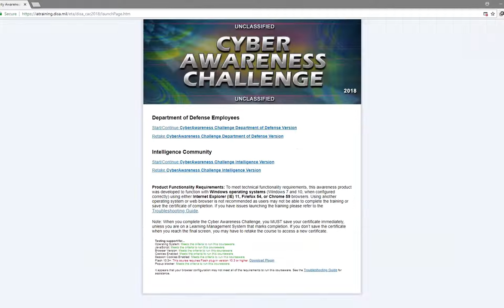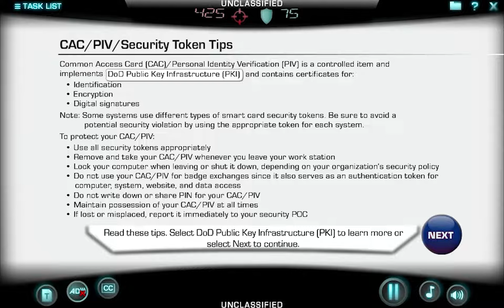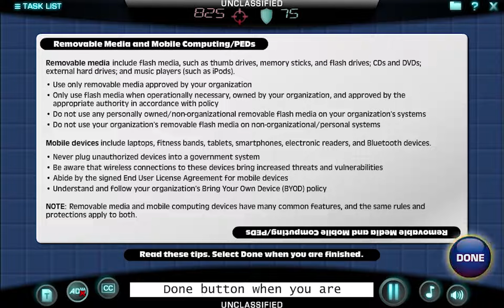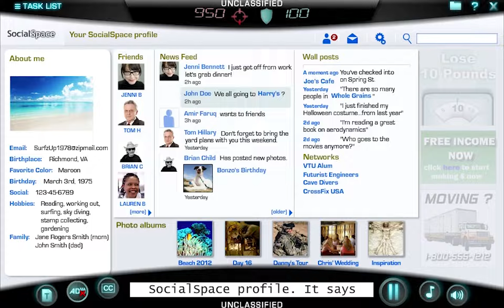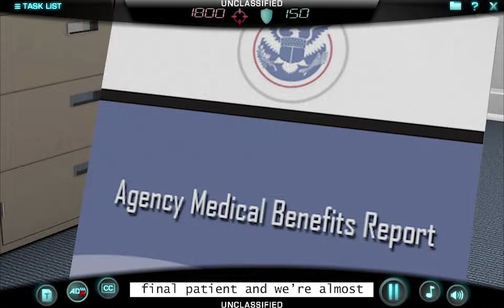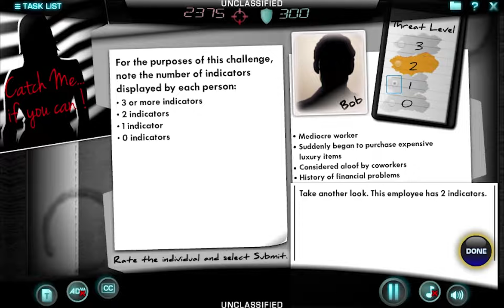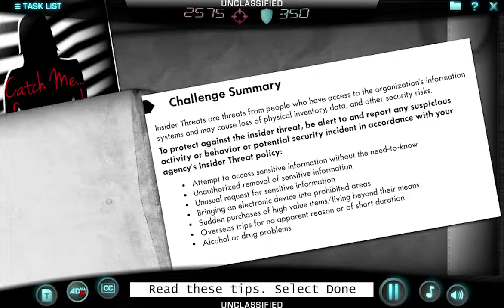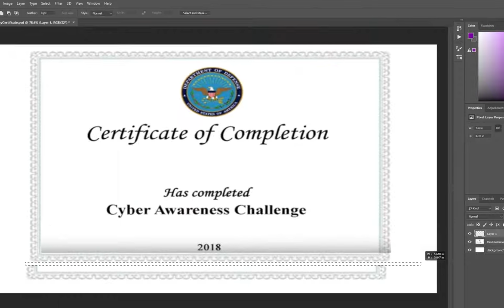HACKING PEWDIEPIE | Cyber Awareness Challenge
Learn about cyber security and information systems security! With our new skills we hack PewDiePie and steal his Cyber Awareness Challenge certificate!